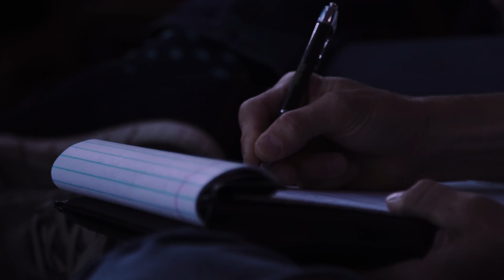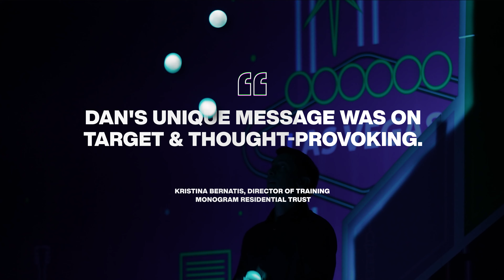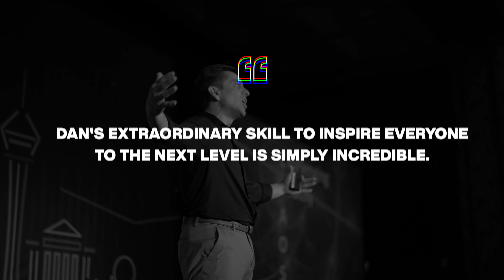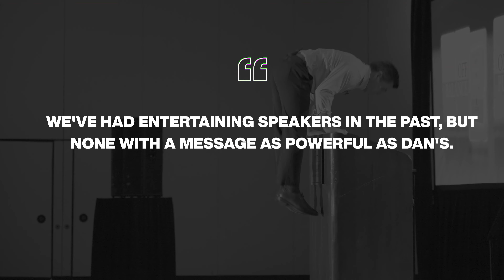Speaker Demo Reel | Dan Thurmon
We created this speaker video in collaboration with Dan Thurmon to explore the vital topic of work-life balance and dynamic performance. In this inspiring video, Dan shares his unique approach to achieving balance in a hectic world. He offers practical tips and techniques for integrating personal and professional success, demonstrating how dynamic performance can lead to a more fulfilling life.

About Dan Thurmon:
Dan Thurmon is a renowned speaker, author, and performer specializing in work-life balance and dynamic performance. With a background in acrobatics and a passion for motivational speaking, Dan combines his talents to deliver unforgettable presentations that captivate and inspire. His engaging style and actionable insights make him a favorite among audiences seeking to improve their personal and professional lives.

Video Narrative specializes in speaker videos, speaker brand builds, and speaker websites. Since 2013, we have partnered with thousands of speakers to build their brands, videos, and websites. We post a new video each week.

MB01HOE1NVM7F3O